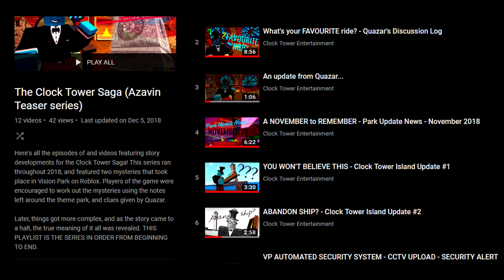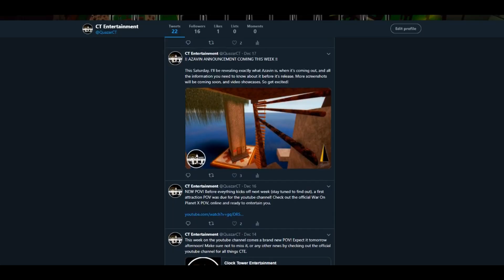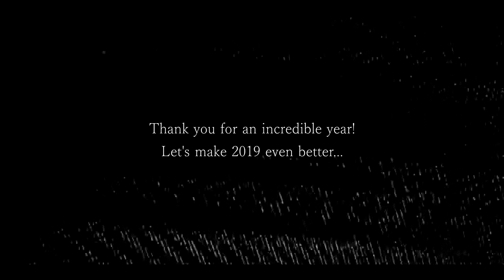THE TIME HAS COME... | ALPHA release announcement | Azavin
In this year's Christmas special, Quazar announces all you need to know to get hyped for Azavin. The highly detailed and long anticipated new social game, releasing in 2019. Watch the video and see for yourself what almost a year of hard work has been building up to!

Welcome to Clock Tower Entertainment! My name is Quazar49, and I make immersive worlds on Roblox.